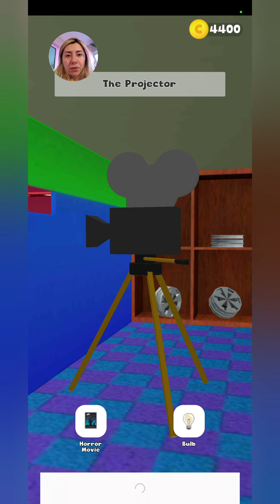Prankster 3d Gameplay Scary Teacher miss t With maddy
hello i am maddy follow my best gamep channel